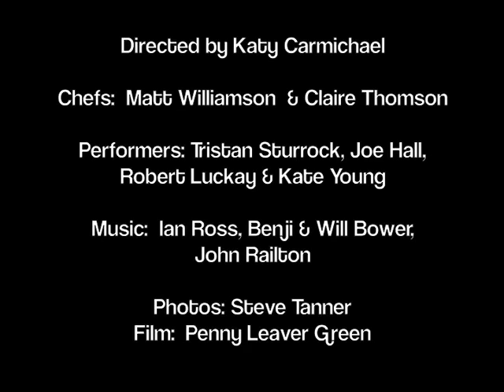The Table Of Delights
After tickling the taste-buds and igniting the imaginations of audiences last year, The Table of Delights is back - this time laden with a unique participatory picnic created especially for children.

The Table of Delights ( a theatrical tasting in five acts) was presented at Bristol Old Vic in October 2013... a unique food and theatre collaboration between Bib Gourmand winning restaurant Flinty Red and Theatre Damfino.

Directed by Katy Carmichael
Chefs : Matt Williamson & Claire Thomson
Performers : Tristan Sturrock, Joe Hall, Robert Luckay & Kate Young.
Original music by : Ian Ross, Benji Bower, Will Bower & John Railton.
Photography : Steve Tanner
Film and promo : Penny Leaver Green